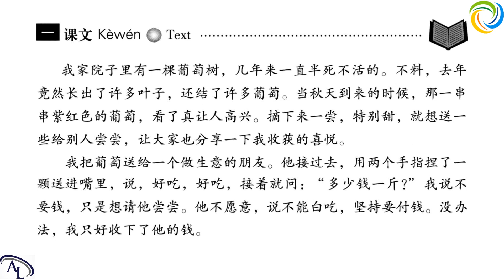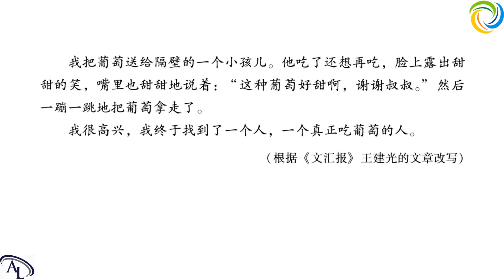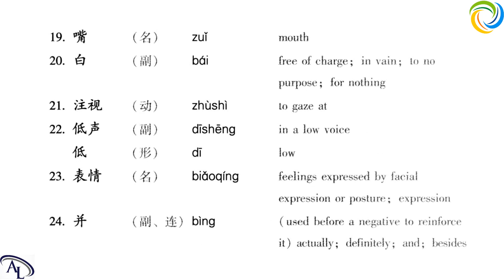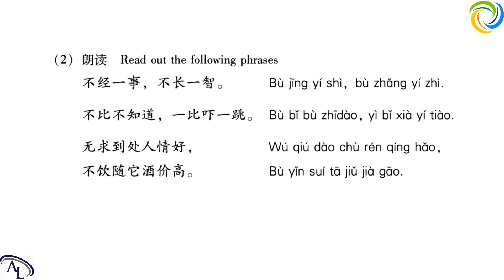第六课：吃葡萄 | 汉语教程 - 第三册: 上 | Hanyu Jiaocheng 3A | Giáo Trình Hán Ngữ 3A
汉语教程 - 第三册: 上 | Hanyu Jiaocheng 3A | Giáo Trình Hán Ngữ 3A

博雅汉语
Boya Chinese
Giáo Trình Hán Ngữ Boya
汉语教程
Hanyu Jiaocheng
Giáo trình Hán Ngữ
标准教程
Biaozhun Jiaocheng
汉语 HSK

Amazing Languages